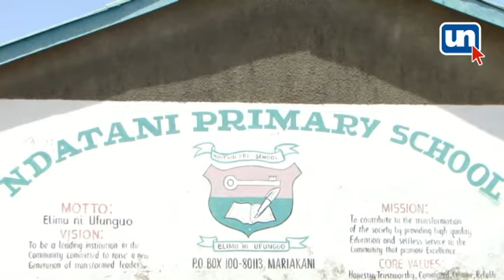Kaloleni leaders plea to Prof Magoha over KCSE candidates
Magoha urged to tell school heads to stop from sending KCSE candidates home because of fee balances